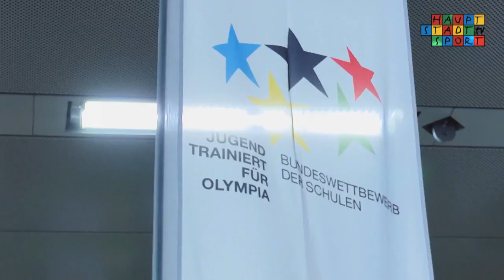JTFO / JTFP Bundesfinale 2014 - Die Zusammenfassung Tag 3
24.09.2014 JTFO JTFP Herbstfinale Tag 3 2014